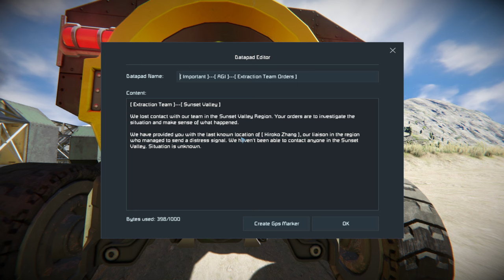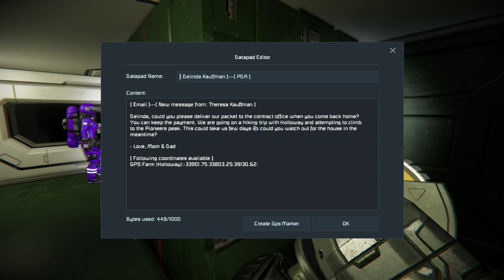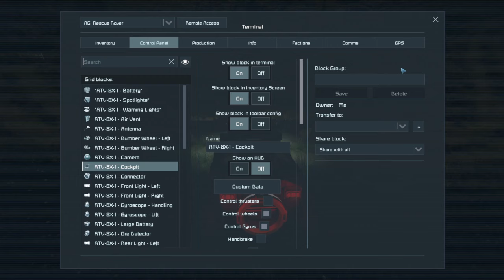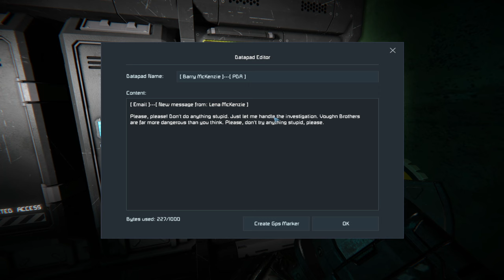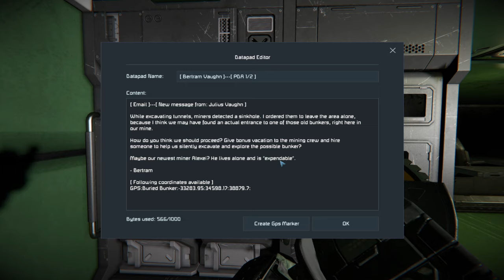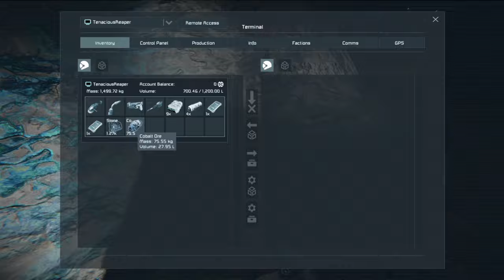Lost Colony With Starfire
Restarted with multiplayer with @StarfireHQ